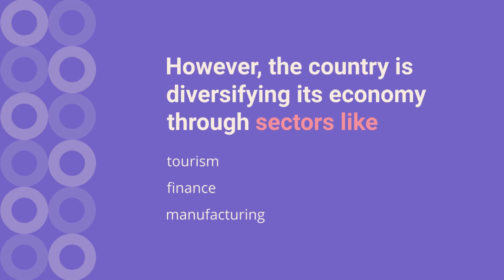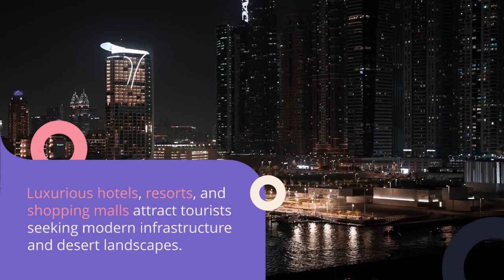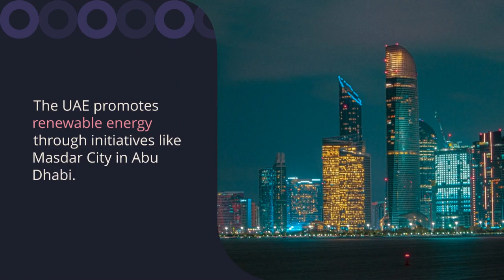TOP FACTS ABOUT UAE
The United Arab Emirates (UAE) is a country located in the Arabian Peninsula in the Middle East. It is bordered by Oman to the east and Saudi Arabia to the south and west, while the Persian Gulf surrounds it from the north.

The UAE is a federation of seven emirates: Abu Dhabi, Dubai, Sharjah, Ajman, Umm Al Quwain, Ras Al Khaimah, and Fujairah. Each emirate has its own ruler and retains a significant degree of autonomy.

Abu Dhabi is the capital of the UAE and also the largest emirate by land area. Dubai, the second-largest emirate, is known for its iconic skyline, modern architecture, and luxury shopping and tourism.

The UAE is known for its oil reserves, which have played a crucial role in its rapid economic development. However, the country has made efforts to diversify its economy and reduce dependence on oil through sectors such as tourism, finance, real estate, and manufacturing.

The Burj Khalifa, located in Dubai, is the tallest skyscraper in the world, standing at a height of 828 meters (2,717 feet). It has become an iconic symbol of the country's ambition and modernity.

The UAE is home to several man-made marvels, including the Palm Jumeirah and the World Islands, both of which are artificial archipelagos constructed off the coast of Dubai.

Dubai is a major global transportation hub, with the Dubai International Airport being one of the busiest airports in the world. The city is also home to Emirates, one of the world's largest airlines.

The UAE has a diverse population, with Emiratis constituting a minority. The majority of the population consists of expatriates from various countries, contributing to a multicultural and cosmopolitan society.

The official language of the UAE is Arabic, but English is widely spoken, especially in business and tourism sectors.

The UAE is known for its luxurious hotels, resorts, and shopping malls. It attracts tourists from around the world who come to experience its modern infrastructure, desert landscapes, cultural heritage, and recreational activities like dune bashing, camel riding, and indoor skiing.

The UAE has a strong emphasis on Islamic culture and traditions. Islam is the official religion, and the country follows Sharia law. Mosques are important religious and cultural centers, and the UAE observes Islamic festivals, including Ramadan, Eid al-Fitr, and Eid al-Adha.

The UAE is committed to environmental sustainability and has undertaken initiatives to promote renewable energy. Masdar City, located in Abu Dhabi, aims to be a sustainable urban development with a focus on renewable energy and clean technologies.

The UAE has a reputation for hosting prestigious international events. Dubai has hosted the Dubai World Cup horse race, the Dubai Tennis Championships, and the Dubai Shopping Festival, among others. Abu Dhabi hosts the Abu Dhabi Grand Prix, a Formula 1 race held annually.

The UAE has a strong emphasis on education and has invested in establishing reputable universities and educational institutions. It aims to be a hub for academic excellence and research in the region.

The UAE has a high standard of living and offers tax-free income for its residents. It provides a range of amenities and infrastructure, including top-notch healthcare facilities, modern transportation systems, and a safe and secure environment.

CREDITS
CHATGPT
LUMEN5